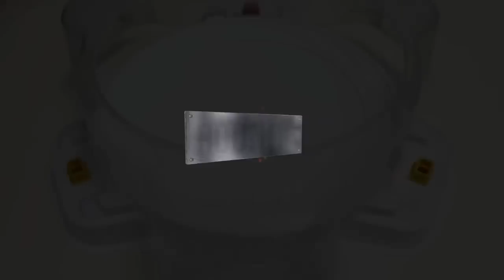Beyblade Burst 【Gold Xcalibur VS ALL Season 1】 Marathon Battle ベイブレードバースト 베이블레이드 버스트